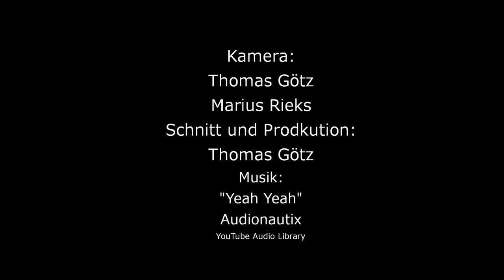Sommertour: Besuch Kraftwerk Lausward - Block "Fortuna"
Gute und nachhaltige Energie für Düsseldorf. Dank an alle Teilnehmerinnen und Teilnehmer des Besuchs beim neuen Kraftwerksblock "Fortuna"...